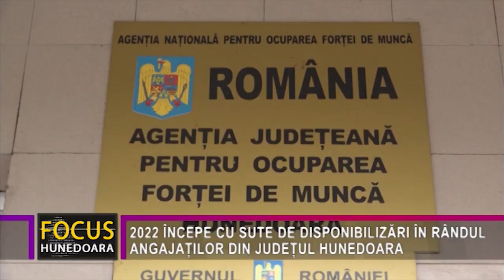2022 ÎNCEPE CU SUTE DE DISPONIBILIZĂRI ÎN RÂNDUL ANGAJAȚILOR DIN JUDEȚUL HUNEDOARA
Conform ultimelor date oficiale prezentate de Agenția Județeană pentru Ocuparea Forței de Muncă Hunedoara, rata șomajului este de 3,53 la sută, comparabilă cu aceeași perioadă a anului trecut. Din păcate, însă, este cert că rata șomajului va crește la începutul anului viitor, când vor fi făcute sute de disponibilizări de la un agent economic din județ. Aceste disponibilizări erau, de altfel, anunțate, încă din toamna acestui an.